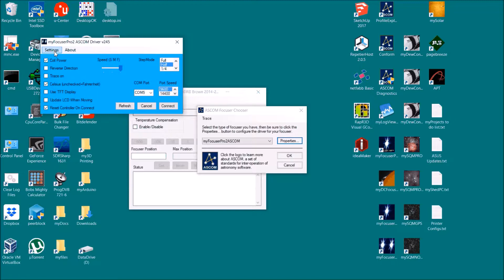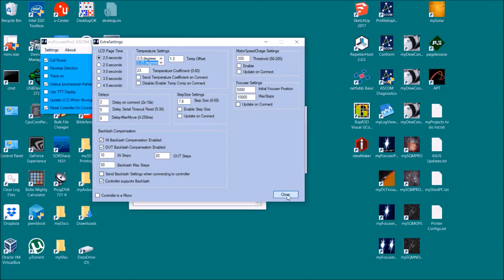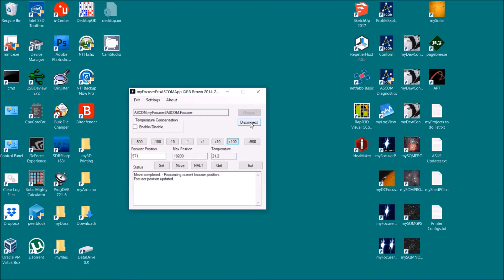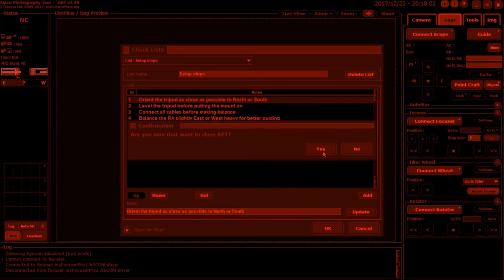Part3d Overview of myFocuserPro2 ASCOM Driver Settings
myFocuserPro2: How to configure the ASCOM driver and settings, working with APT